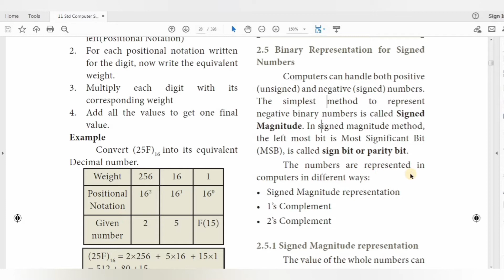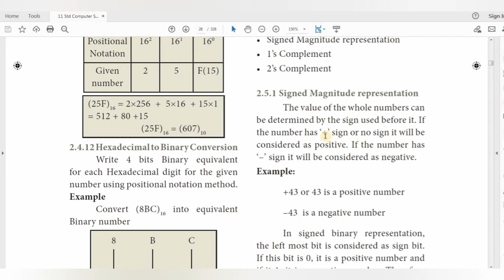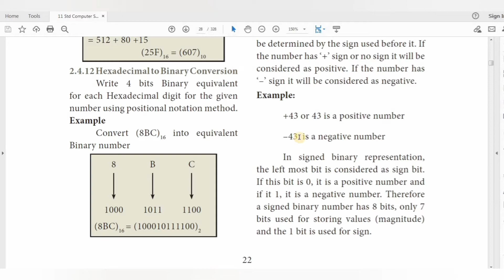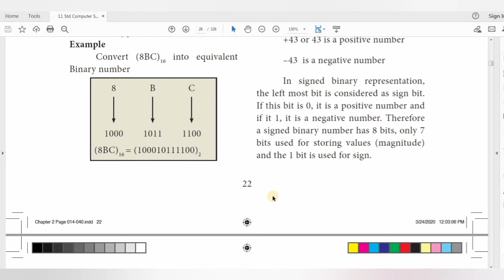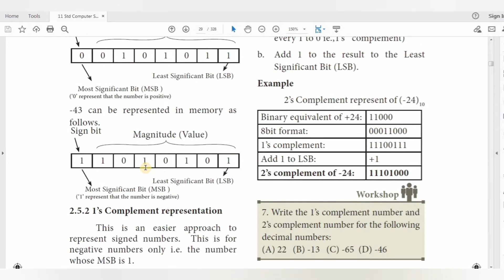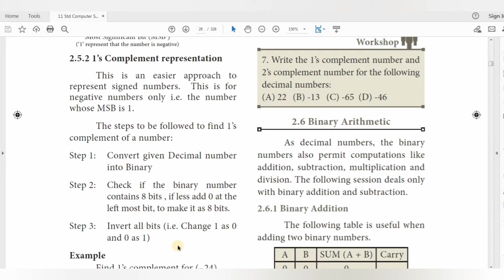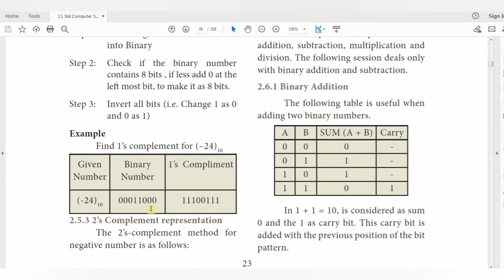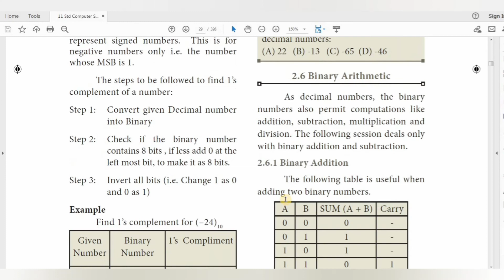11th CS and CA Binary singed Representation Numbers|1's Complement|2's Complement|Binary addition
In this topic we are going to see 11th CS and CA Binary singed Representation Numbers|1's Complement|2's Complement|Binary addition|

This is channel CS KNOWLEDGE OPENER focuses on 11th &12th Computer Science & Computer Applications Programming Skills and also we Publishing Study Materials Based on New syllabus introduced by TNSCERT.(TNBOARD)

ILAKKIA.J MSC., M.Phil., B.ED
Department of Computer Science